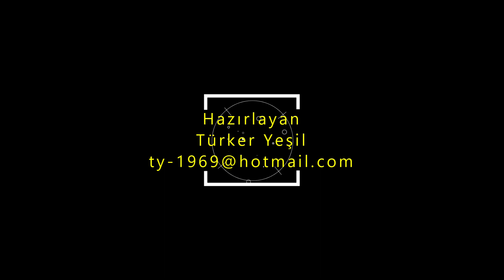Karaot Beach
Sessiz, sakin huzur dolu bir tatil arayanlardansanız Fethiye'deki bu plaj tam size göre. Karaot plaji fethiye tatil cenneti. Karaot Plajının en büyük özelliği Mavi ve Yeşilin buluştuğu bakir bir doğaya sahip olmasıdır. El değmemiş doğal yapısının denizle kucaklaştığı bu efsanevi yer hem denizi hem kumsalıyla görülmeye değerdir. Plajı çakıl – Kum karışı olması sebebiyle çocuklu ailelerin buraya gelirken deniz ayakkabısı giymesinde fayda var.
If you are looking for a quiet, peaceful holiday, this beach in Fethiye is for you. Karaot beach is a holiday paradise in Fethiye. The biggest feature of Karaot Beach is that it has a virgin nature where Blue and Green meet. This legendary place, where its untouched natural structure embraces the sea, is worth seeing with its sea and beach. Since the beach is a mixture of pebbles and sand, it is beneficial for families with children to wear sea shoes when coming here.